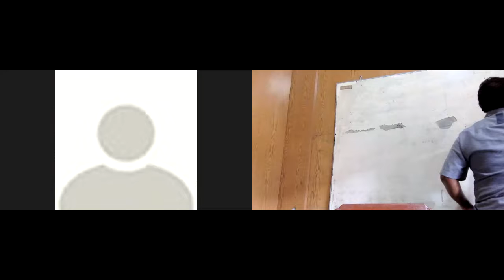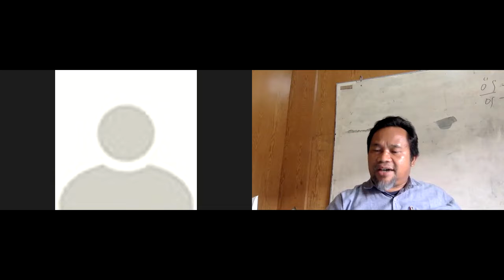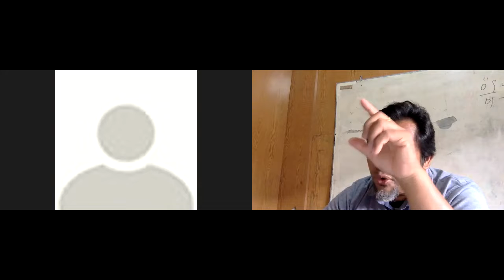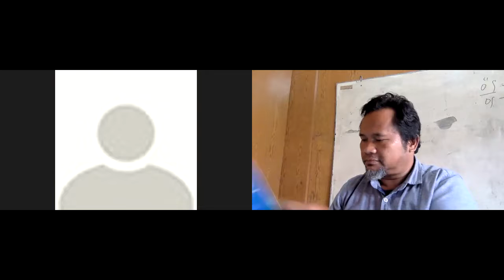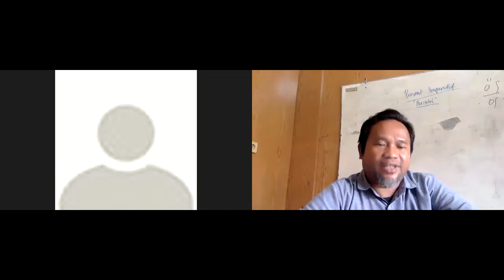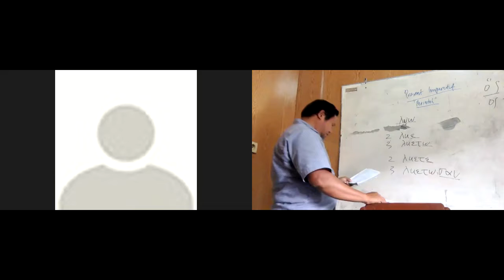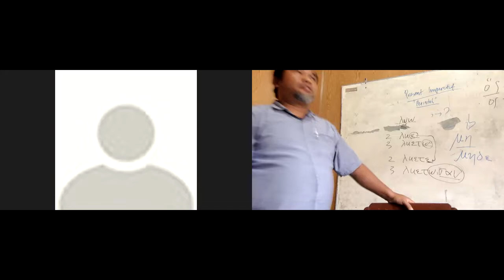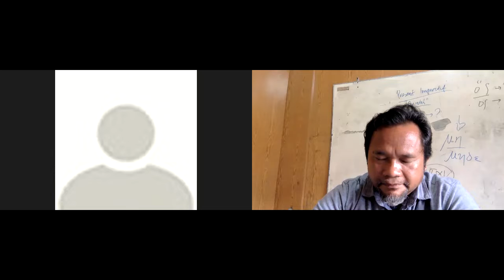BAHASA YUNANI PAK KAMIS 21 APRIL 2022 PERT XII